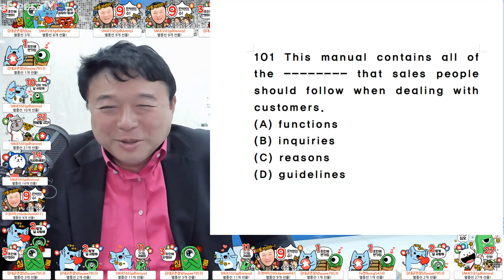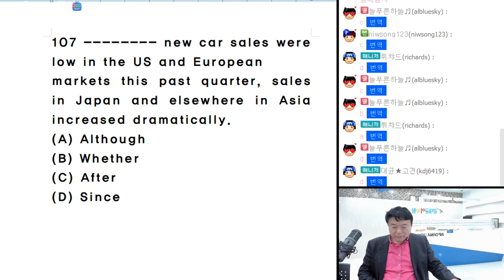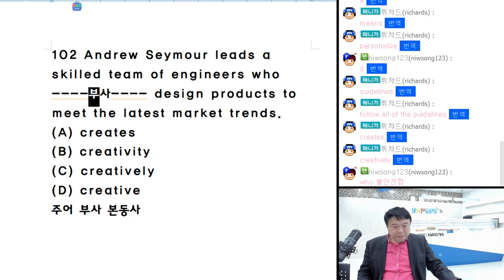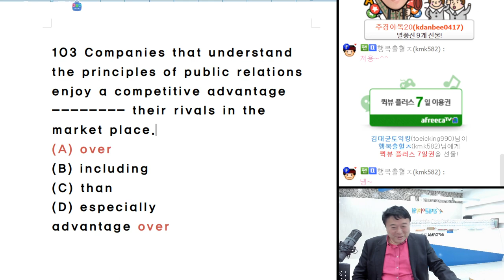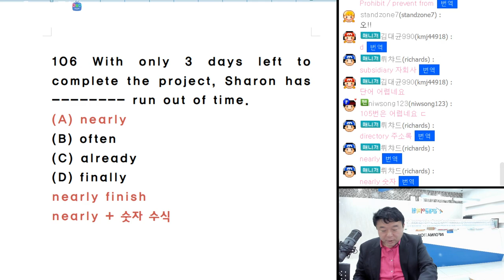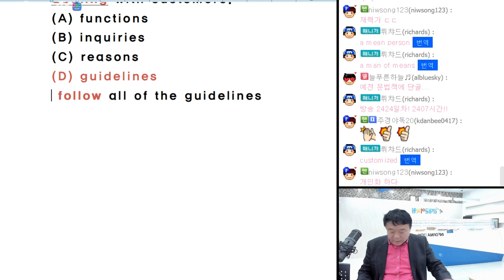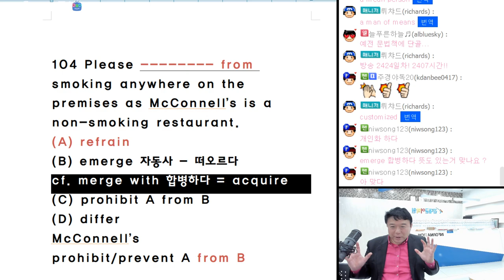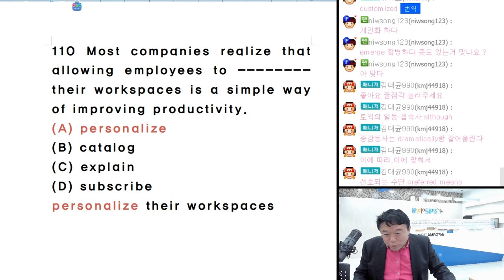4월30일토익 대비 토익파트5 고난도 딱 10문제! with 김대균토익킹 그래마킹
4월10일토익후기방송 잘 보셨나요?
4월30일토익은 어려울 전망입니다.
김대균어학원에서 공부하고 시험보세요!

4월30일토익 대비 토익파트5 고난도 딱 10문제!
4월30일토익 김대균과 함께 공부하고 도곡중학교에서 같이 토익시험 보자!
4월 30일토익 하루반 9시30분 ~1시 , 점심 식사 후 도곡 중학교로 이동하여 함께 시험 보시면 됩니다! 수강문의 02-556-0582(영어빨리)
오늘의 문제 - 저직권은 김대균에게 있습니다. 출처를 꼭 밝혀주세요!

101 This manual contains all of the that sales people should follow[=clue] when
dealing with customers.
(A) functions
(B) inquiries
(D) guidelines
* follow all of the guidelines

102 Andrew Seymour leads a
skilled team of engineers who
부사 design products to
meet[=satisfy] the latest market
trends.
(A) creates
(B) creativity
(D) creative
주어 부사 본동사
착시 현상에 주의하자!
compete/ complete

103 Companies that understand
the principles of public relations
enjoy a competitive advantage
their rivals in the
market place.
(A) over ~보다 더
(B) including
(D) especially
advantage over

104 Please from
smoking anywhere on the
premises as McConnell’s is a
non-smoking restaurant.
(A) refrain
(B) emerge 자동사 - 떠오르다
cf. merge with 합병하다 = acquire
(D) differ
McConnell’s
prohibit/prevent A from B

105 Ms. Rollins and two other senior members of our marketing team have been transferred to our in Singapore.
(A) directory 주소록
(B) tributary 강의 지류
(D) subsidiary 자회사

106 With only 3 days (being) left to complete the project, Sharon has run out of time.
(A) nearly
(B) often
(D) finally
nearly finish
nearly + 숫자 수식

107 new car sales were
low in the US and European
markets this past quarter, sales in Japan and elsewhere in Asia increased dramatically.
(A) Although
(B) Whether
(D) Since

increased/rose/dropped/fell
dramatically

108 The professionals of
Celebrations Caterers work
closely with customers to
understand their specific needs
and then plan the events
(A) accordance
(B) accordingly 이에 따라 - 빈출!
(D) accord

109 Telephone calls and e-mail
are the preferred of
fast and convenient
communication with customers.
(A) uses
(B) means 수단
(D) conduct
cf. a man of means ???
재력가
mean 비열한 - 형용사

110 Most companies realize that allowing employees to their workspaces is a simple way of improving productivity.
(A) personalize
(B) catalog
personalize their workspaces